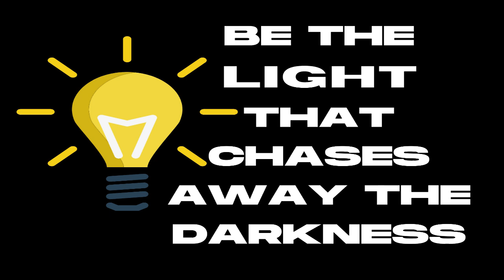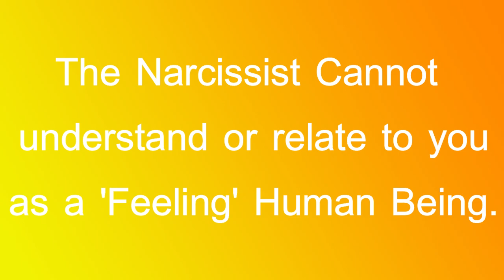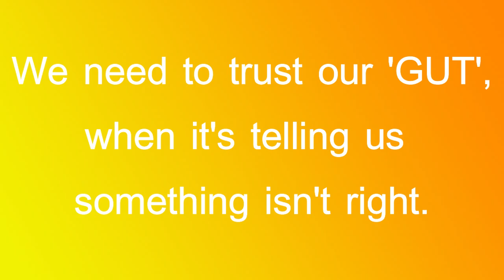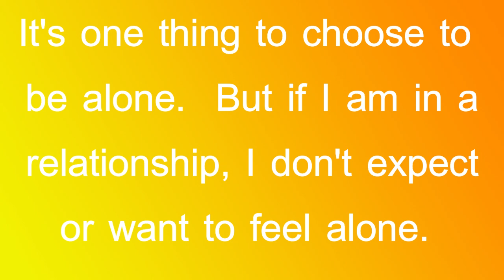Why You Will Always Feel Lonely With A Narcissist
Being in a relationship with a Narcissist can be one of the lowest, loneliest times of your life.  But why?  This video will explain Why You Will Always Feel Lonely With A Narcissist.

Published: 07/10/2020

For healthy living and physical recovery SHOP with Clarice (paid link)
Commissions Earned